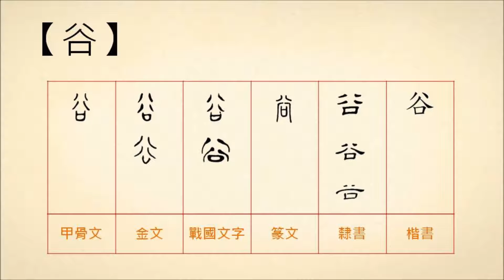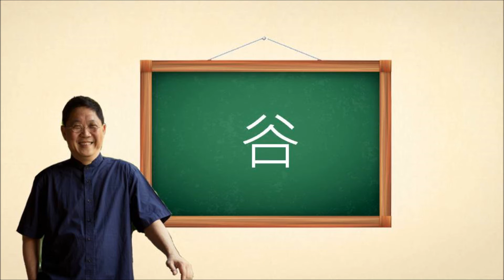20160323-【漢字相聲．地理篇】谷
位在台中的「谷關」，是知名的旅遊景點，因為地形受山環繞如關卡而得名。谷關溫泉早在日據時期就被發現，當時叫明治溫泉。濕濕冷冷的天氣小編也好想請假去泡溫泉唷。
【谷】
谷，是山間狹長的夾道或水道，像是「山谷」、「河谷」。
可以引申為下降到最低點，像是「股票跌到谷底」。
或者有困難的意思，像是「進退維谷」。
更多的【谷】： (資料來源： 中華語文知識庫 )
‪#‎中華文化總會‬ ‪#‎國立教育廣播電台‬ ‪#‎相聲瓦舍‬ ‪#‎漢字相聲‬ ‪#‎中華語文知識庫‬ ‪#‎教育電台聲動全世界‬ ‪#‎相聲‬ ‪#‎漢字‬